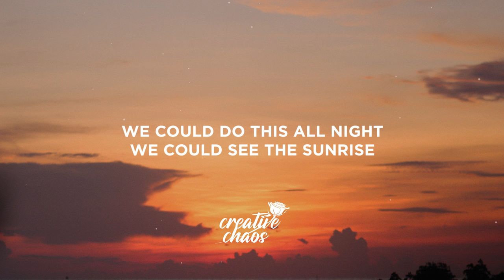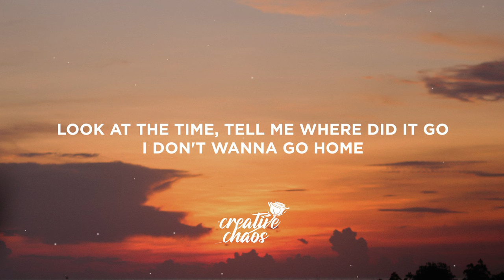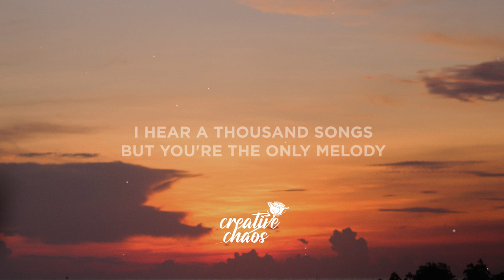Sigala - Melody (Lyrics)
Lyrics:

[Intro]
La-la-la-la-la-la-la
La-la-la-la-la-la-la
La-la-la-la-la-la-la
La-la-la-la-la-la-la

[Verse 1]
We could do this all night
We could see the sunrise
Aw yeah
Aw, aw yeah
This is what it feels like
Fallin' for the first time
Aw yeah
Aw, aw yeah

[Pre-Chorus]
Let's lose control from our head to our toes
No, you don't have to be alone
Look at the time
Tell me where did it go
I don't wanna go home

[Chorus]
We'll be dancing to Nirvana
Moonlight leads the way
I hear a thousand songs but you're the only melody
If we're dancing 'til tomorrow
I need you next to me

[Post-Chorus]
La-la-la-la-la-la-la
La-la-la-la-la-la-la
La-la-la-la-la-la-la
La-la-la-la-la-la-la
La-la-la-la-la-la-la
La-la-la-la-la-la-la
La-la-la-la-la-la-la
La-la-la-la-la-la-la
We'll bе dancing to Nirvana
I hear a thousand songs but you'rе the only melody
La-la-la-la-la-la-la

[Verse 2]
Whisper to me real slow
I don't wanna let go
Aw yeah
Aw, aw yeah
It just what I'm into
Help me sing it in tune
Aw yeah
Aw, aw yeah

[Post-Chorus]
La-la-la-la-la-la-la
La-la-la-la-la-la-la
La-la-la-la-la-la-la
La-la-la-la-la-la-la
La-la-la-la-la-la-la
La-la-la-la-la-la-la
La-la-la-la-la-la-la
La-la-la-la-la-la-la
La-la-la-la-la-la-la